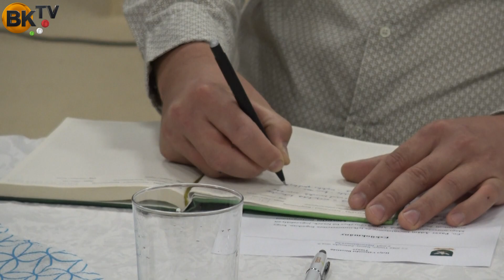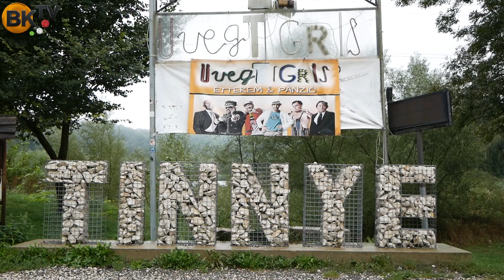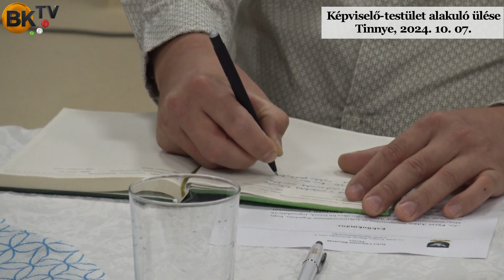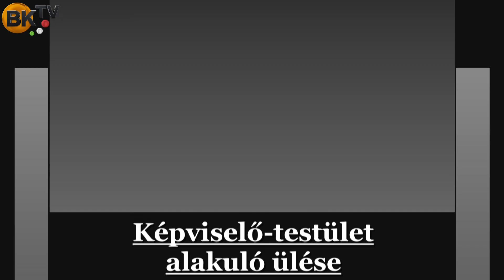Tinnye Képviselő-testület alakuló ülése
Tinnye Község Képviselő-testülete 2024. október 7-én tartotta alakuló ülését.